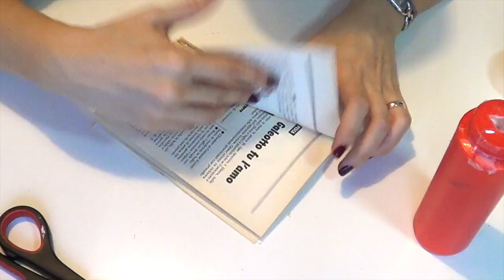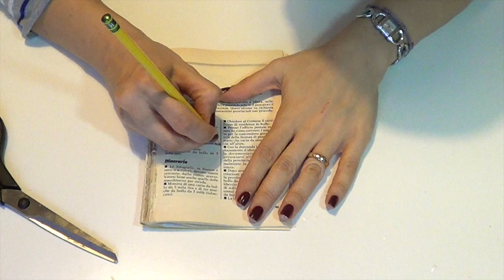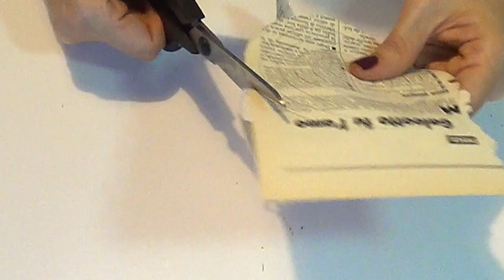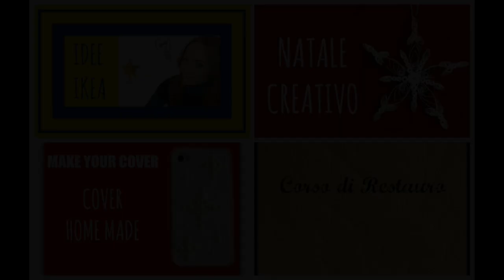Sfera di Natale di Carta con Rose in Quilling -Facilissima- (Natale) Arte per Te